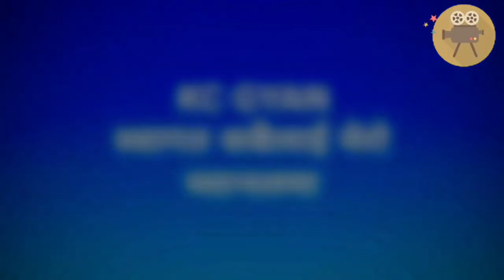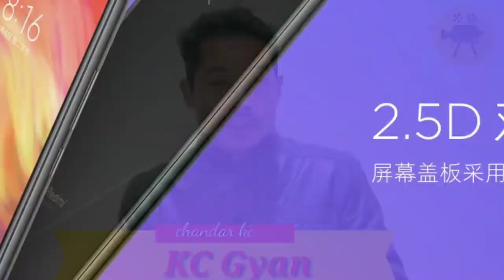Redme not 7 change your mind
Xiaomi Redmi Note 7 is the company's first smartphone to come fitted with a 48MP camera sensor. As was expected, the 48MP camera is essentially a Samsung ISOCELL GM1 sensor, which was announced by the South Korean giant back in October last year. Meanwhile, the Redmi Note 7 Pro uses a 48MP Sony IMX 586 sensor. The latter smartphone will hit the market post the Chinese New Year.

Easy to explain any technique with easy Nepal

यो च्यानल मा सबै प्रकारको ज्ञान वर्धक भिडियो राखिन्छ
मेरो काम हजुर हरुको जीवन सजिलो बनाउनु हो जाए 🇳🇵नेपाल🇳🇵